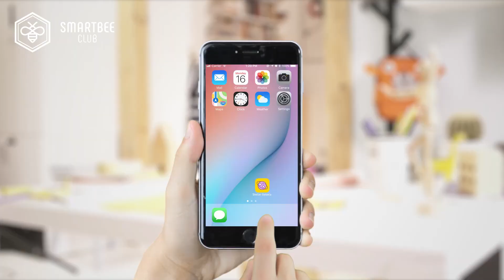Stellar Galaxia - Układ Słoneczny w Twoim telefonie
Poznaj z nami Układ Słoneczny. Odkryj tajemnice planet krążących wokół Słońca i zdobywaj wiedzę z zakresu astronomii poprzez kreatywną zabawę.

Stellar Galaxia to innowacyjne, połączenie edukacji z zastosowaniem technologii rozszerzonej rzeczywistości. Dodatkowo dzięki wprowadzeniu gier, quizów oraz ciekawostek wideo realizujemy fundamenty koncepcji nauki przez zabawę. Stellar Galaxia to rozwiązanie edukacyjne opracowane przez naukowców oraz edukatorów, uwzględniające założenia piramidy uczenia Edgara Dale’a. Według tej koncepcji przyswajalność wiedzy wzrasta diametralnie dzięki wprowadzaniu różnorodnych form nauki opartych na kilku zmysłach takich jak: wzrok, słuch, zaangażowanie fizyczne.

Zapraszamy do świata Nauki!
SmartBee Club